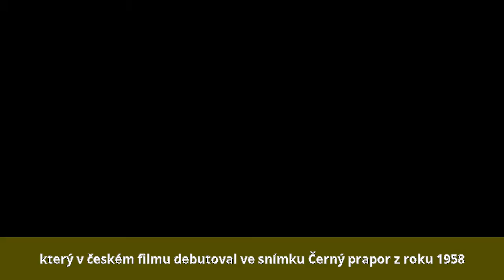František Peterka (herec) - Život